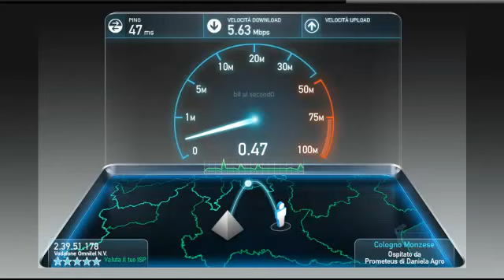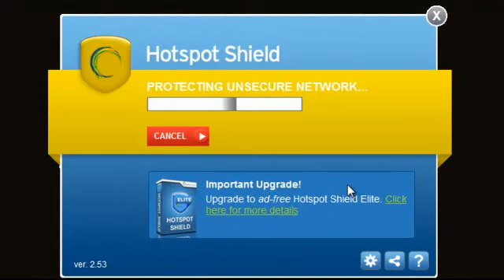Hotspot Shield Minecraft Test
Il lag in questo video non è causato da una scarsa connessione fissa, dal computer, o da Java...